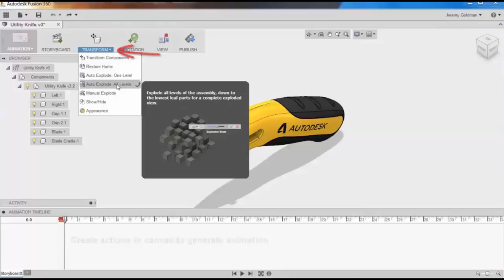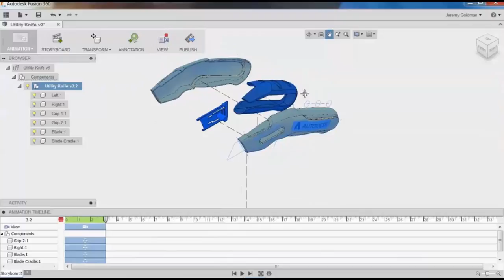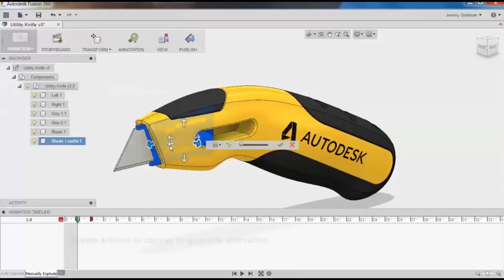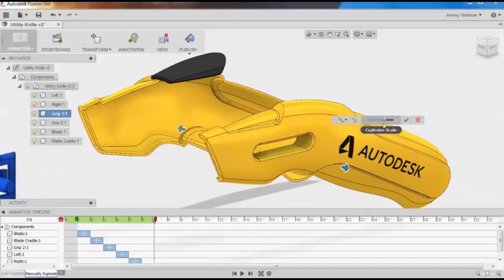Autodesk Fusion 360 Animation Explode Assembly